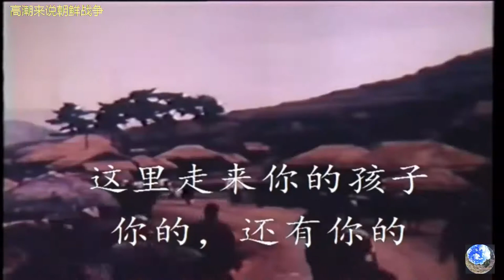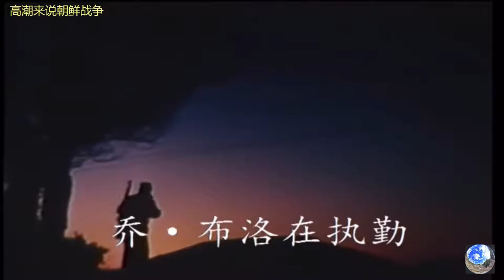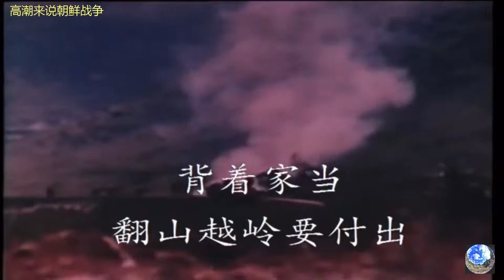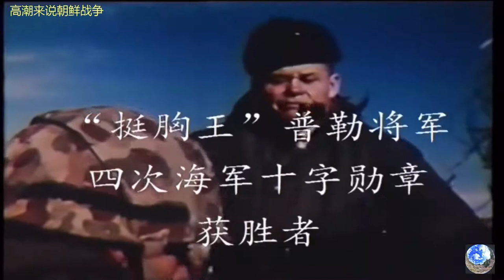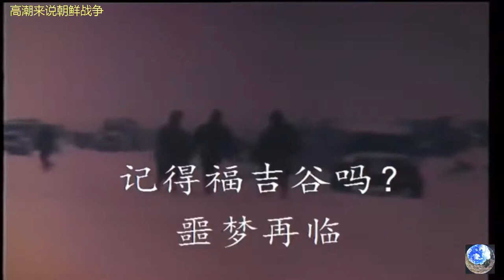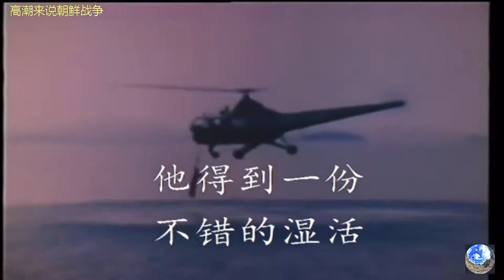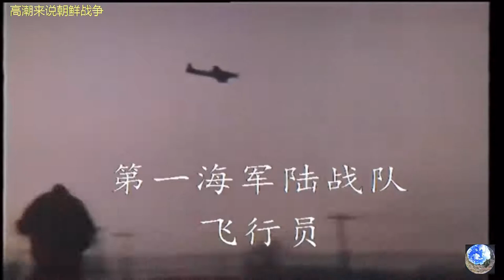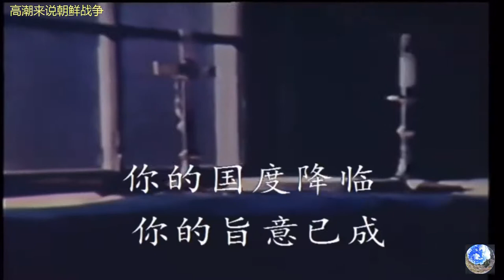美国战地记者跟拍美国与中国的朝鲜战争，真实反映了战争场面的残酷，以及当时朝鲜老百姓遭受的苦难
战争 朝鲜 Chosin 美国战地记者跟拍美国与中国的朝鲜战争，虽然该影片当时的主要目的是激励战争中的美军，其立场不免有些偏向美国，但摄像头是不会骗人的的，其真实反映了战争场面的残酷，以及当时朝鲜老百姓遭受的苦难，让我们祈祷和平，不要战争.